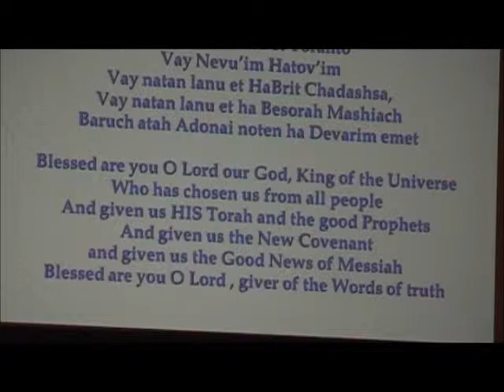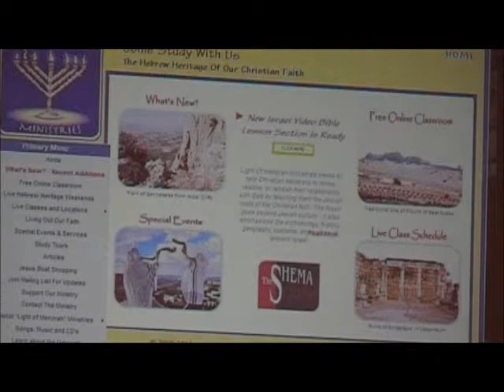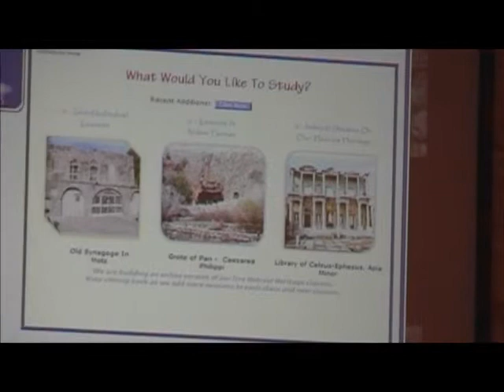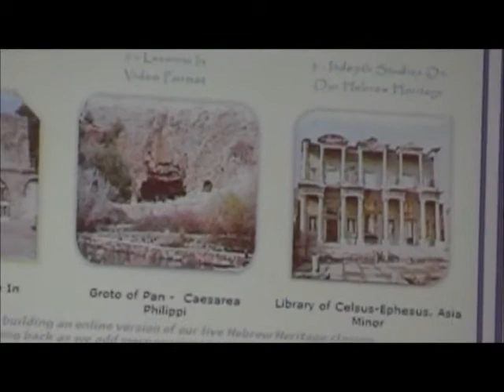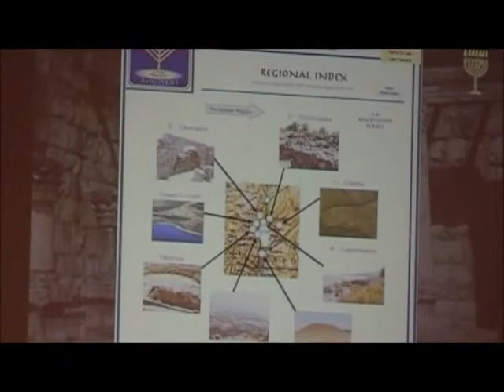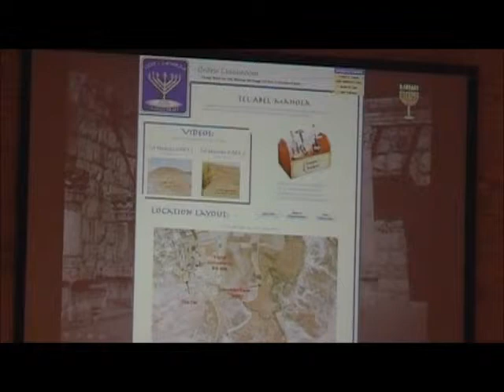Disciples in the Days of Messiah - Study 7 Part 1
One starts reading the gospels and almost immediately one comes across the word "DISCIPLE."  The Hebrew for disciple is "TALMID," pronounced tal -- meed (plural is tal-meh-deem).  This 7 week Bible study will try and reconnect us to our Hebrew Heritage to learn what was a talmid or disciple.

Jesus commands us to go and make disciples or talmidim.  21st century churches have evangelism and discipleship programs.  But, are these programs making disciples as understood in the 1st century A.D.?  What did Jesus mean? What did the people of Israel in the 1st century understand when they heard the Great Commission?  What effect would it have on us in the church if we knew what a talmid of Yeshua was?  This Bible study will try and help us understand what a disciple is, and, more importantly, the relationship of a rabbi and his talmidim.  Today, Yeshua wants talmidim related to Him.  Come, let us return to follow Him.  Come and let us "sit at the feet of Rabbi Jesus" to be His talmidim.